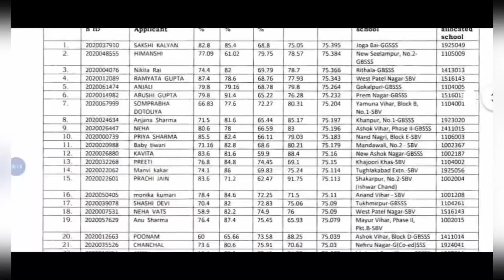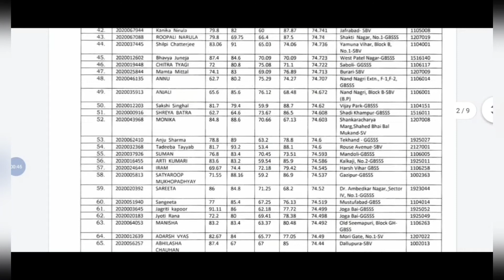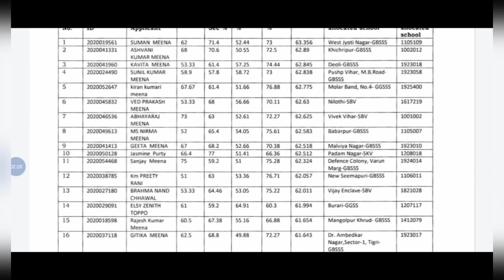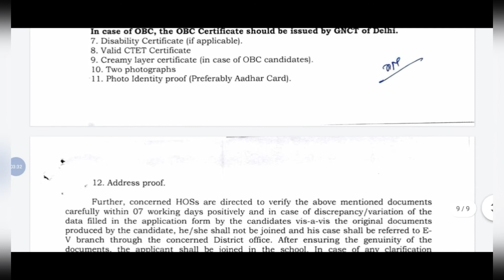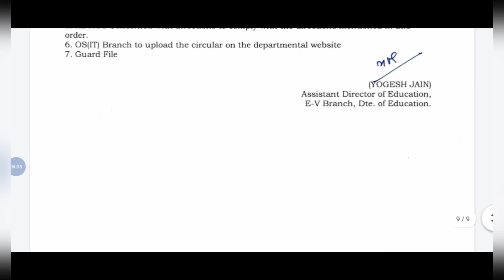Delhi Guest Teacher TGT English merit list | PGT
Delhi Guest Teacher Merit List 2021 Result, Cut-off Marks & Document Verification Schedule 2021 -
image : Delhi Guest Teacher Merit List 2021 Result & Cut off Marks @ TeachMatters(Last Updated: 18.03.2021). Check the latest news on Delhi Guest Teacher Result 2020 Final Merit List, Cut-off marks, and Document Verification Dates for Delhi Guest Teacher Recruitment 2020-21. Candidates who have applied for Delhi Guest Teacher Posts 2020-21 for PGT, TGT, TGT Misc. category teacher, EVGC & Primary Teacher (PRT) under the Directorate of Education, Delhi Govt. (SSA) and New Delhi Municipal Council (NDMC) can check Delhi PGT, TGT Guest Teacher Result 2021, NDMC Guest Teacher Result 2021, Nursery Guest Teacher Result 2021 Merit List here through the official website i.e.
EduvickyTips
Eduvicky tips

Subject-wise and category-wise merit list and the final result can be checked here as and when the official guest teacher merit list and result is uploaded by the concerned department for Guest Teacher Recruitment 2020-21 in Delhi State Govt. Schools. Check the latest Delhi Guest Teacher Merit List 2021 Final Result.